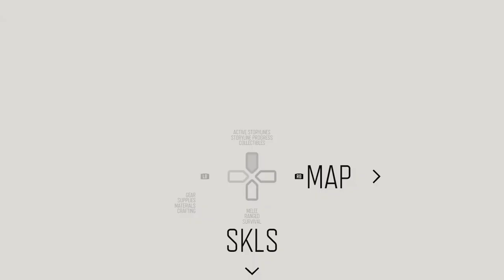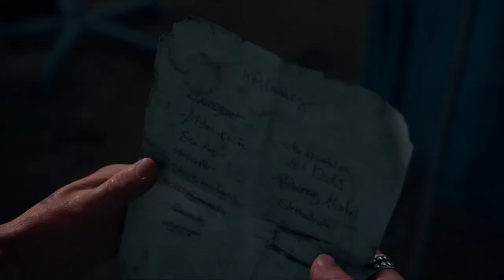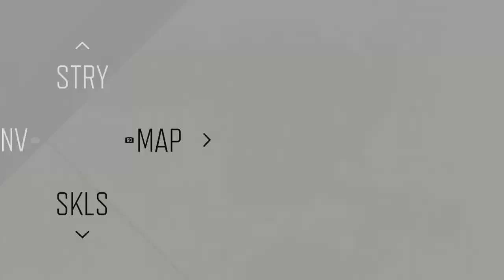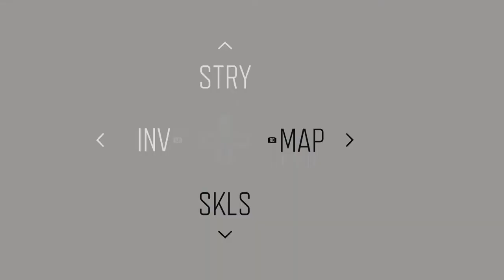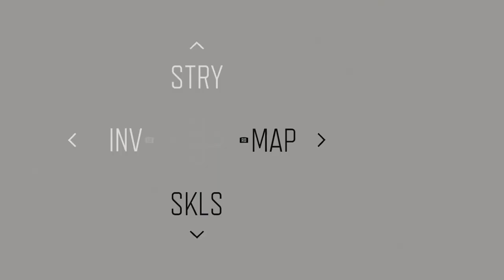DAYS GONE (PC) - FULL WALKTHROUGH / NO COMMENTARY - PART 4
Days Gone PC Walkthrough Part 4 and until the last part will include the full Days Gone Gameplay on PC.